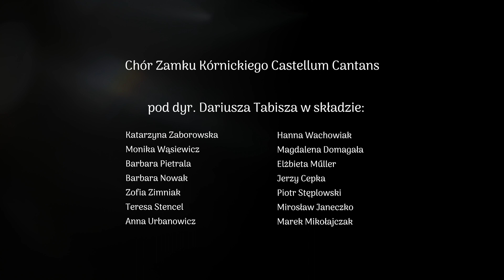"Brzmienia przebudzenia" - kontynuacja, Wsi spokojna, wsi wesoła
Jan Kochanowski "Pieśń świętojańska o Sobótce" (fragmenty) w interpretacji Sławomira Bajewa
Dariusz Tabisz – muzyka
Chór Zamku Kórnickiego Castellum Cantans pod dyr. Dariusza Tabisza w składzie:
Katarzyna Zaborowska
Monika Wąsiewicz
Barbara Pietrala
Barbara Nowak
Zofia Zimniak
Teresa Stencel
Anna Urbanowicz
Hanna Wachowiak
Magdalena Domagała
Elżbieta Műller
Jerzy Cepka
Piotr Stęplowski
Mirosław Janeczko
Marek Mikołajczak

Tomasz Siuda - zdjęcia i reżyseria filmu
Realizacja nagrań Łukasz Migdalski
Dariusz Tabisz, Tabinerie Studio
W filmie wykorzystano motywy staropolskich tańców: cenara i gonionego.

Projekt powstał dzięki finansowaniu:
Urząd Miasta i Gminy Kórnik,
Fundacja Zakłady Kórnickie,
Bank Spółdzielczy w Kórniku,
Kórnicki Ośrodek Kultury
Producent: Kórnickie Towarzystwo Śpiewacze